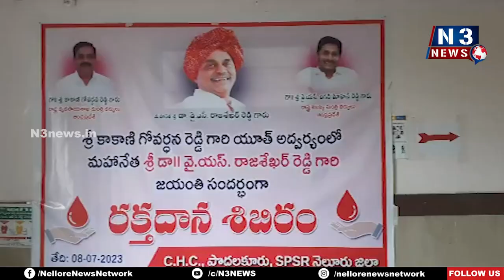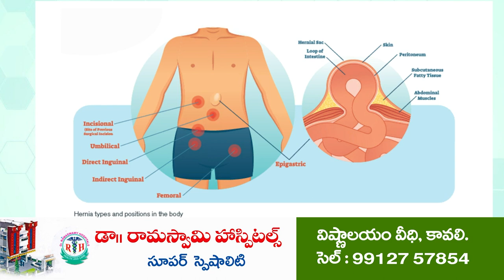పొద‌ల‌కూరులో వైఎస్ఆర్ జ‌యంతి వేడుక‌లు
కాకాణి యూత్ ఆధ్వ‌ర్యంలో ర‌క్త‌దాన శిబిరం
వైఎస్ఆర్‌కి నివాళుల‌ర్పించి భారీ కేక్ క‌ట్ చేసిన వైసీపీ శ్రేణులు